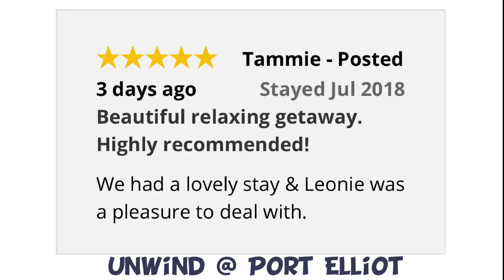Yessss!!! Another happy Unwind guest - Look what they wrote & Look where they stayed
Port Elliot does it again !!